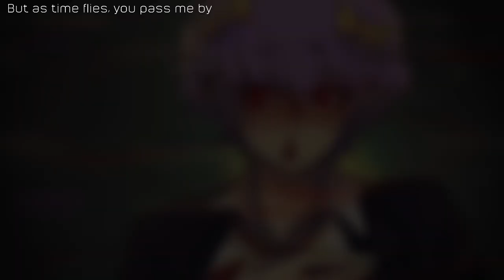Kanashii Ureshii - Koi to Uso (恋と嘘) OP - English Cover [Riku Silver]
Riku Silver’s English cover of Kanashii Ureshii (かなしいうれしい) , the Koi to Uso (恋と嘘) opening by Frederic (フレデリック)

Whew so I'm back again~ We're getting close to school starting up again so I'll have to stock up on some new covers. I was super proud of this instrumental, so it was fun to finally get to sing with it!! Also shoutout to Kuma who did the art (link to them in the credits), it is so beyond wonderful and I'm very glad I got this commission! //coughs did I mention you guys should go commission Kuma.

I was a little loose with the translyrics on this one (I read ALL of the manga in one night so I felt pretty comfortable making my own interpretation of it), but I wanted to note one pretty Japanese reference in it.  I'm 99.9% sure the red line is referencing the "red string of fate" that connects two destined lovers.  The song is basically saying that even if the string's not there, they'll try to make their own.  I also went with the bittersweet instead of "glad /sad" because English luckily has one beautifully convenient word for this feeling.  I would really recommend checking out this manga /anime if you get the time.  Enjoy~

Special thanks to my $20+ patron: Bakuan °˖✧◝(⁰▿⁰)◜✧˖°
Also thanks for the super positive response on my last cover (Sand Planet 砂の惑星 by Hachi).  You guys rock!

♬❤CREDITS❤♬
Vocals / Lyrics / Video / Mix : Riku Silver
Off vocal / instrumental / Karaoke / whatever by Riku Silver
Song : かなしいうれしい - フレデリック (Kanashii Ureshii by Fredric)
恋と嘘 OP (Koi to Uso / Love and Lies Opening theme song)

- - - - - LYRICS - - - - -
 I drew a red line between us
And wished for a love story all about us
But as time flies
You pass me by
Maybe there is hope in the future so...

I drew another line between us
And penciled a red sea all around us
I would bleed an ocean’s worth of ink if all
My love could spread to you

Our story, our story, our story, our story’s
Bittersweet, bittersweet, bittersweet, bittersweet
All of these mixed feelings like to go and shove me to the ground
But I’ll hold on even if we only can meet fingertips

I don’t care if, it is all a lie if I get to keep on loving you
Let me dream, let me dream of sinking in this red love’s view
Let’s believe in, some future where unseen threads let us tie our fates together
In this sad reality, we will fight if there’s still hope; and shine bright